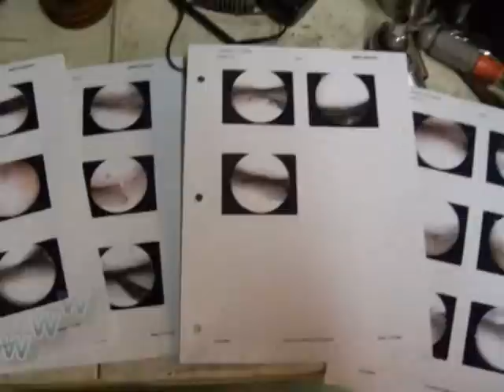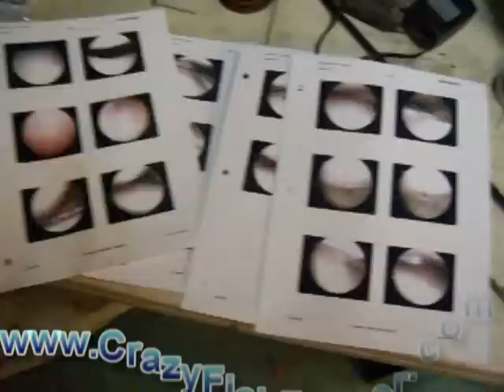2 HV 48v Alternator HHO GEET Vapor Carburetor Building a Vapor Carburetor Gasoline Vapor System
Crazy Fish Farmer CrazyFishFarmer
2 HV 48v Alternator HHO GEET Vapor Carburetor HHO Van Building a Vapor Carburetor Gasoline Vapor System